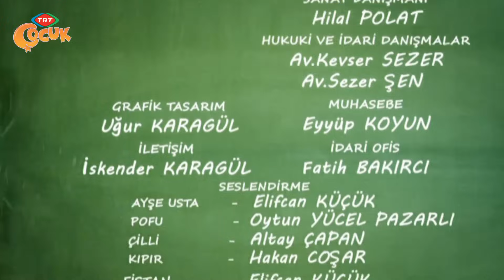Mutlu Oyuncak Dükkanı | Tutulan Sözler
25.Bölüm “Tutulan Sözler”
Mutlu Oyuncak Dükkânının tüm kahramanları her şeyi savurganca kullanmaya başlamıştır. İsraf fark edilmeyecek gibi değildir. Ancak kahramanlarımız birbirinden gördüğü ve bunun kendinin de hakkı olduğunu düşüncesiyle hareket etmesi, israfın boyutunu katlayarak arttırır. Bu büyük soruna müdahale eden Ayşe Usta olur. Herkesin kendince ders çıkartacağı bir çözümle israfın önüne geçmeyi planlar.